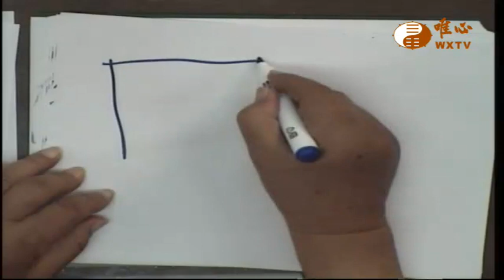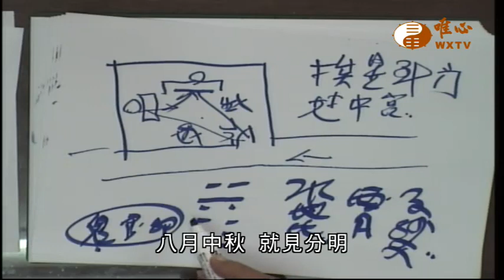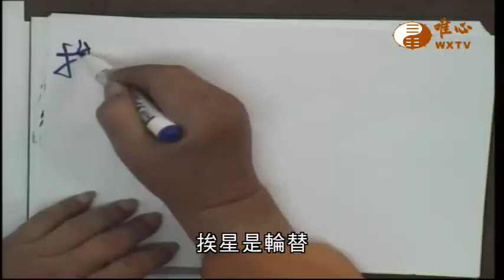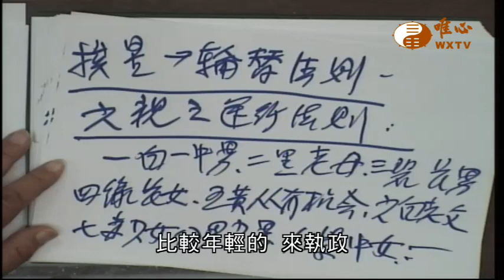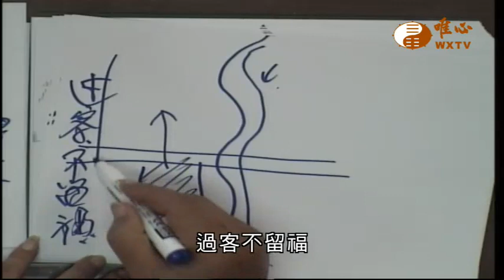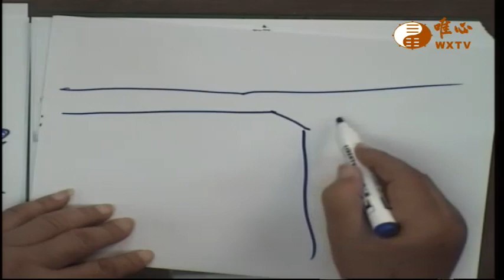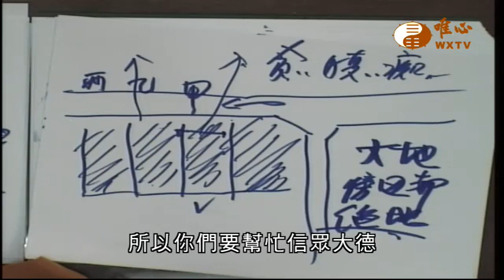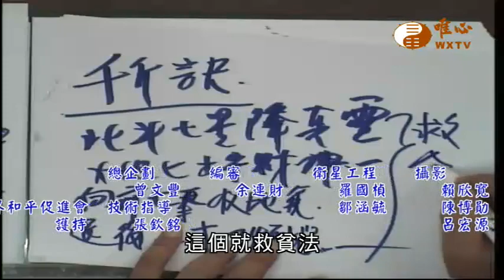陽宅三十則(二十七) ─ 扭轉乾坤妙法【唯心天下事3652】｜ WXTV唯心電視台